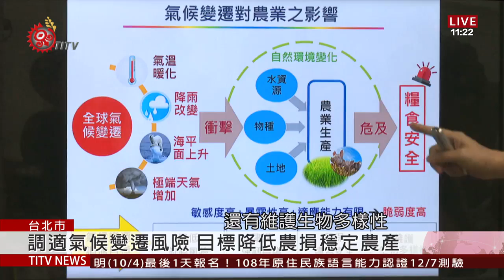農委會因應氣候變遷 召開技術成果發表會 2019-10-03 IPCF-TITV 原文會 原視新聞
隨著極端氣候事件發生，農作物災損屢見破紀錄，要因應氣候變遷影響，農委會從設施栽培、耐抗逆境育種及智慧農業等面向，來發展新品種、新技術及農場管理，希望達到氣候變遷調適目標。

農委會主委表示，全球溫度到了2040年將上升1.5度，影響層面包括水資源、物種及土地。若不及早準備防範，會無法因應未來極端氣候。因此，[[CG IN]]應加速執行跨領域、跨機關整合計畫，從工程面、社會面著手，雙管齊下。

陳吉仲表示，農委會未來一年包括研究經費，將投入超過6億元經費。另外，在水土保持、節水等調適策略費用，每年也超過100億元。也希望在4年內立法院會期，通過農業保險專法，讓農業保險覆蓋率從現在的10%提高至60%